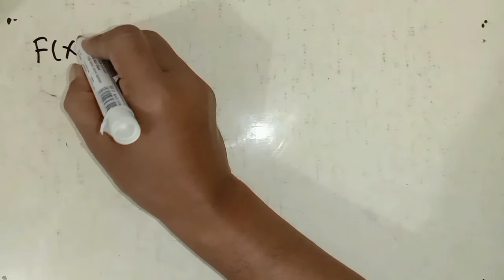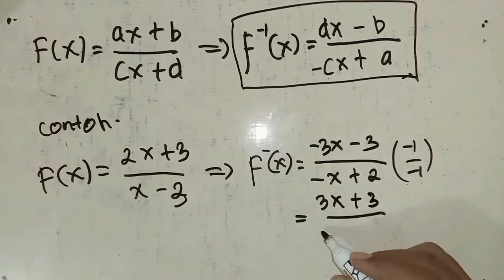fungsi invers (cara cepat)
mencari INVERS dari pecahan dengan cara cepat.